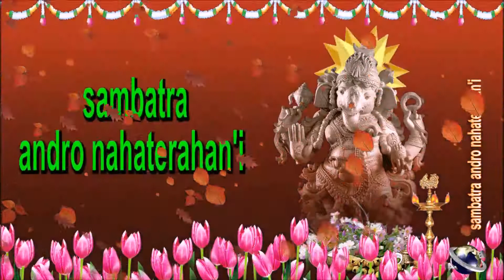0 062 Malagasy 24 seconds animated Happy Birthday Whatsapp Greeting Wishes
Malagasy

Welcome!

Greetings from Bandla Satyanarayana

20 to 60 seconds animated Video Greeting Wishes  with Google translator languages
This is a Wishes Videos for Birthday, New Year, Christmas, Pongal and all Festival event. These videos are specially crafted with cute animations and special effects to produce high quality e-greetings i.e Video Greetings. Get notified with the recent video post by touching the bell icon below the YouTube Video Player which is available on your smart phones and tablets.

Birthday is the most important day of a person's life. For me, my favorite day and when it's became my friends birthday, I try my best to want them in a special way through a beautiful way, wonderfully and intelligent happy birthday wishes by video clip animation. This is a great day for your loved ones for this birthday wishes and this video is for you if it's your birthday. Birthday wishes should be colourful. With this colourful birthday you will have many colours, effects and foliage. This is your big day so to make a wish, pray to God all that I wish you to. You'll get victory, prosperity and love.

Thank you for standing by!

With Love,
Bandla Satyanarayana  బండ్ల సత్యనారాయణ